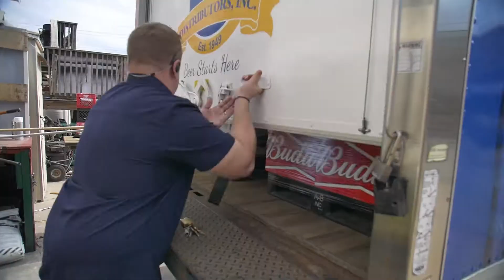Day in the life Ep 1 Toastie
Have you ever wondered what goes on in preparation for a big weekend like Opening Weekend?  Rest assured Toastie has it handled.